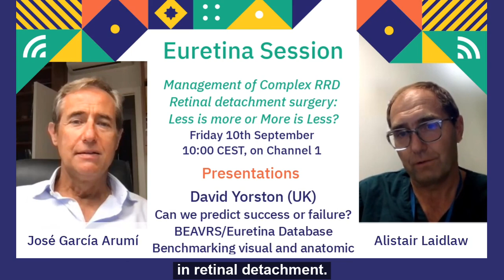EURETINA Session on Retinal Detachment - EURETINA 2021 Virtual Preview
Moderators
Alistair Laidlaw (UK) and Jose Garcia-Arumi (Spain) outlines what delegates can expect from the  'EURETINA Session titled: Retinal Detachment Surgery: Less is More or More is Less? That will take place on Friday, 10 September, Channel 1 at 10:00 - 10:45 CEST during EURETINA Virtual 2021.